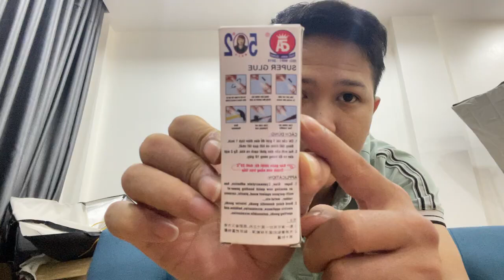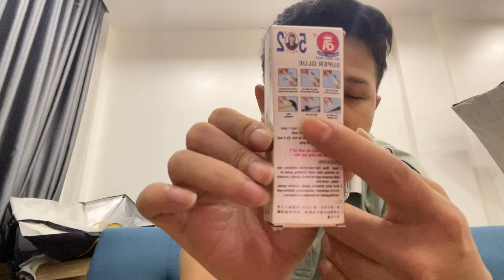Review SUPER Glue 502 - High Adhesion, Fast Drying in 3 seconds